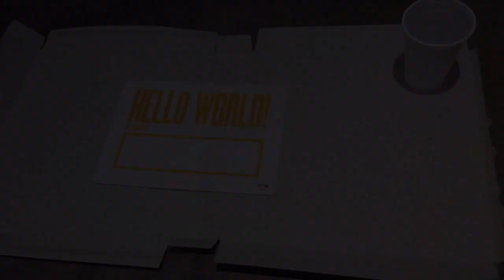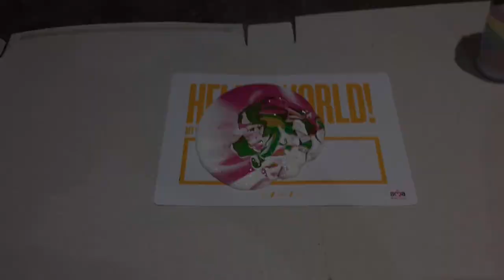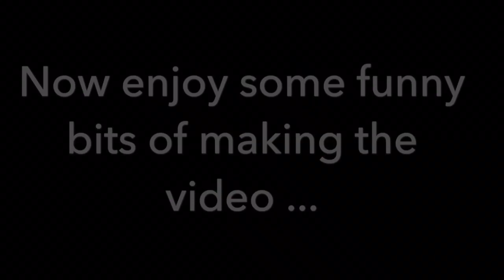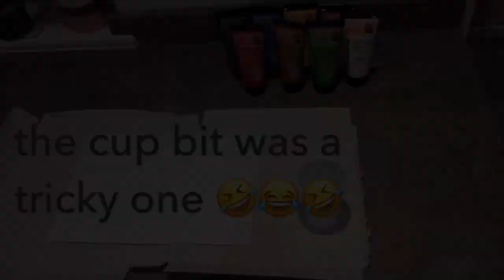👨‍🎨👩‍🎨 ART PROJECT FOR KIDS // PAINT WITHOUT BRUSHES // HOMESCHOOLING 🇬🇧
Hi,
We did an art project on painting without brushes or fingers. We saw this idea and taught we should give it a try.
The project was easy for a child to do and understand.
We recommend you use a canvas, it’s much easier. We’ll do that’s in a future video.

For this project you need cardboard, a canvas or cardboard paper, disposable cup and some acrylic paint. It’s enough if you have just two colours, but alternate while pouring so you get a nice shade.

Hope you enjoyed. See you soon!